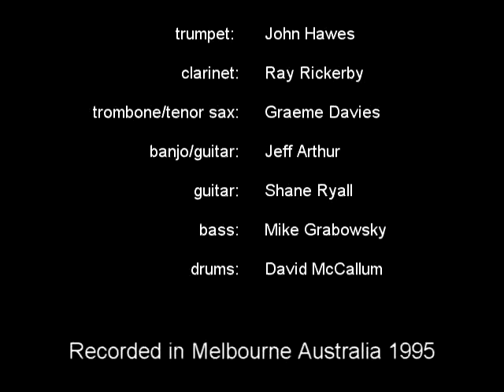The John Hawes reunion Jazz band "Stevedore Stomp"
The John Hawes Reunion Jazz Band at the 1995 Melbourne Jazz Convention